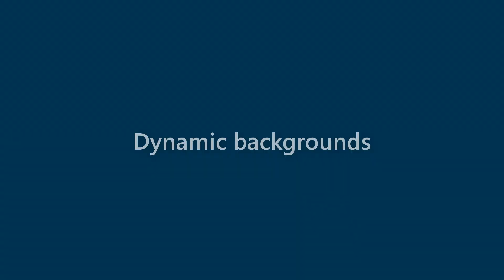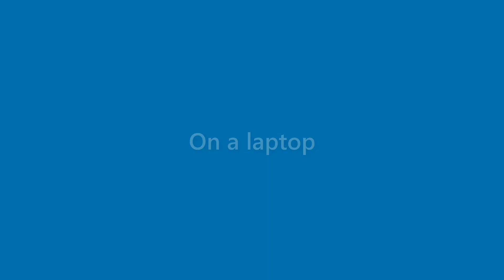Becky Larson - appearance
Name Look - Becky Larson - appearance. In this video we present "Becky Larson" name look and feel in various scenarios.
This video will cover:
How does "Becky Larson" look as a personal letterhead?
How does "Becky Larson" look on a business card?
How does "Becky Larson" look on a computer/laptop screen?
How does "Becky Larson" look with different background colors?
How does "Becky Larson" look with various fonts?